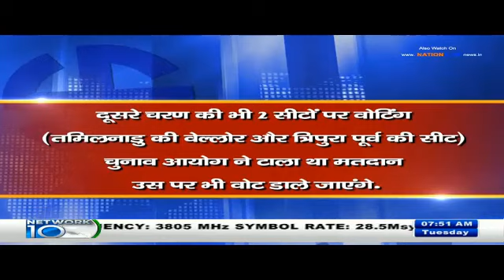तीसरे चरण का 8.30 तक का Live अपडेट- Nation Live